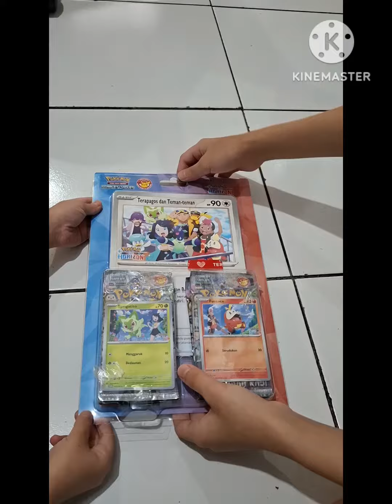unboxing set special horizon (day 1) bimbingan rasi